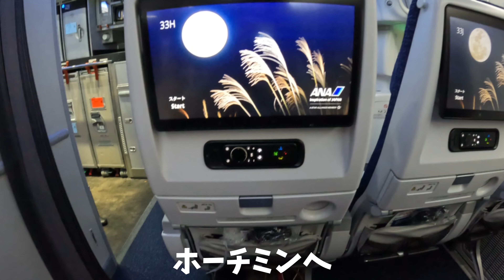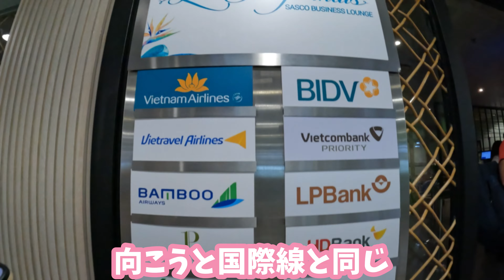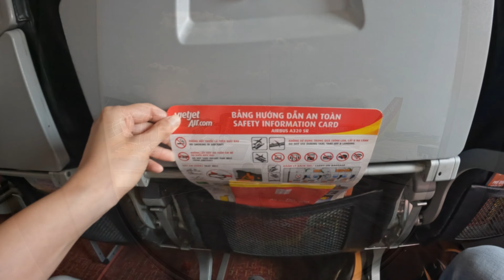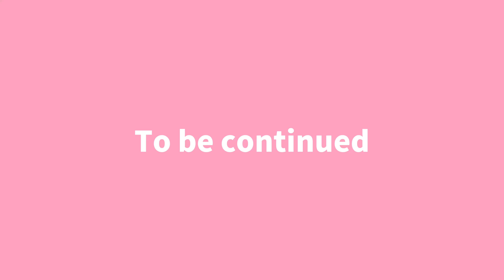遅延で有名なベトジェットで行くダナン〜ホーチミンまではいつも通りANAで行って来ました〜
今回は、9月29日から行って来たダナンの旅行です✈️
まずは、羽田からホーチミンまではいつも通りANAで行って来ました

なんと17時ごろ発だったのが、3日前に19時発に変わって…
まず最初から遅延…😅
まっ事前にわかってたので、いいんですけどね

で、23時過ぎにホーチミン到着したんですけど、元々この日は空港近くのホテルに泊まる予定だったので😊

📍イビスサイゴンエアポート
ホテルの送迎バスがあって、無料で空港↔︎ホテル送迎してくれるんです🚌
ありがたい😊
この時は、乗客全員日本人でした😂

お部屋は、私が上海の時に一人暮らししてたお部屋にそっくりで、懐かしい感じがしました😊

翌日、また空港に送ってもらって、初めて乗るベトジェットでダナンに向かいました✈️

噂では聞いていたのですが、本当に遅延
しかも、特にアナウンスがなくて…
ラウンジ出てゲートの所で待っていて、遅延してることを知ってまたラウンジに戻るっていう…😅出戻りしてました